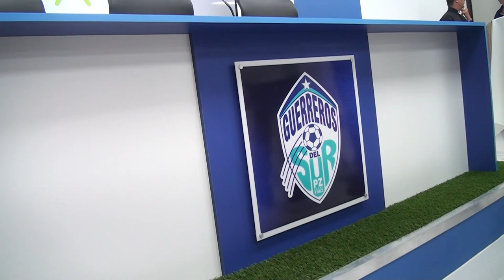El Pérez Zeledón invertirá recursos que recibirán por ir al Mundial en el Estadio Alcalde indica que